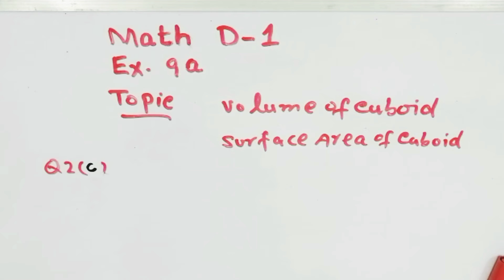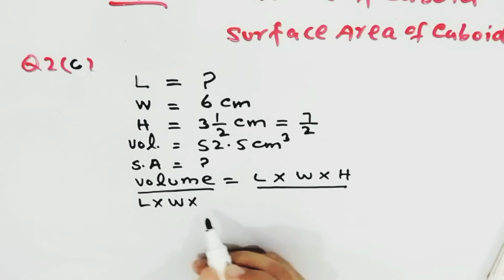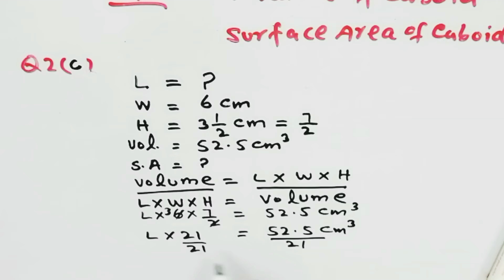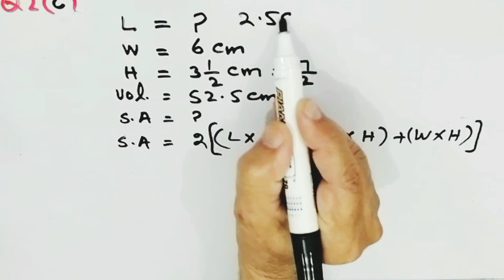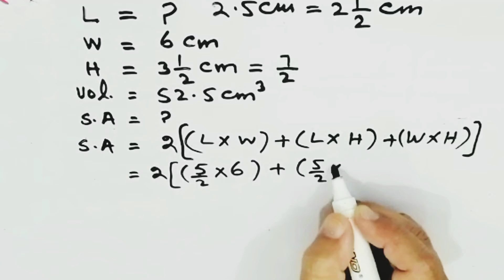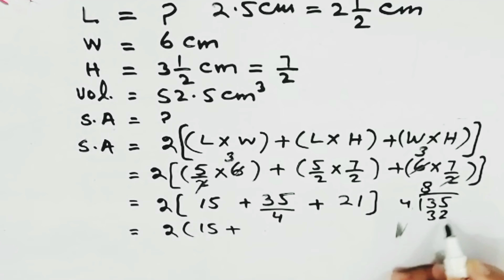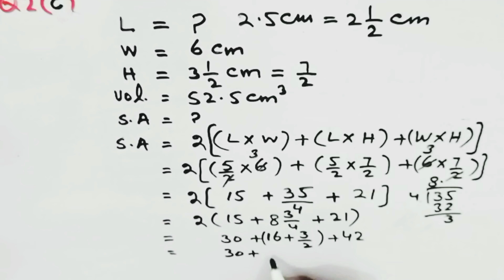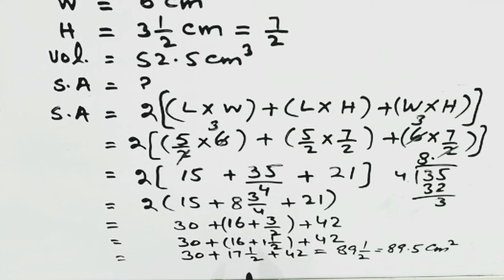Class 6 | D1 by Sir Maroof | Ch : 9 Ex : 9a Q: 2(c) | Complete Solution in Urdu/Hindi